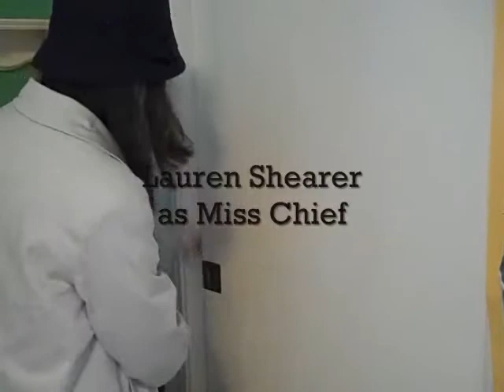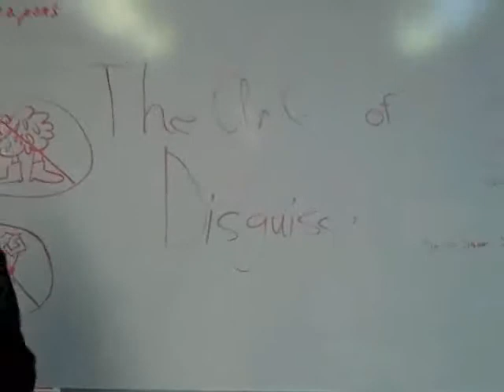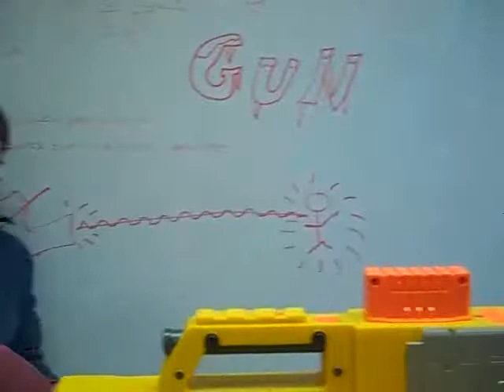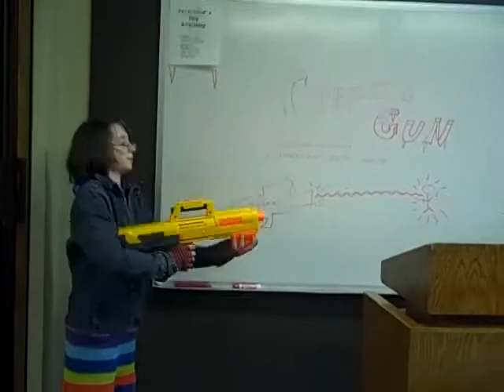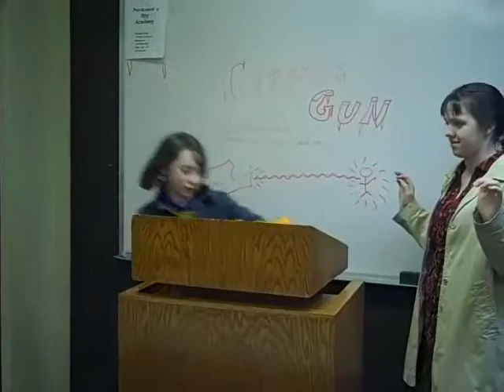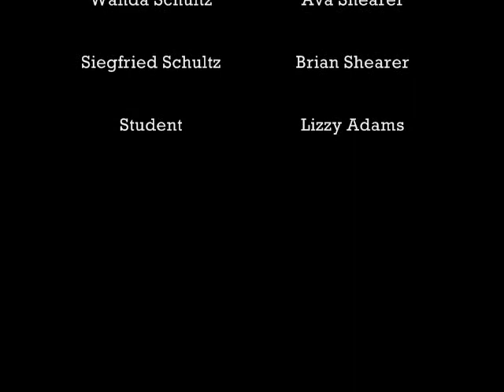Episode 9 - Easy as PI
When Miss Chief sends Jo Buckles to Ferdinand's spy school, she uncovers a secret plot to steal a dangerous new weapon - the freeze gun